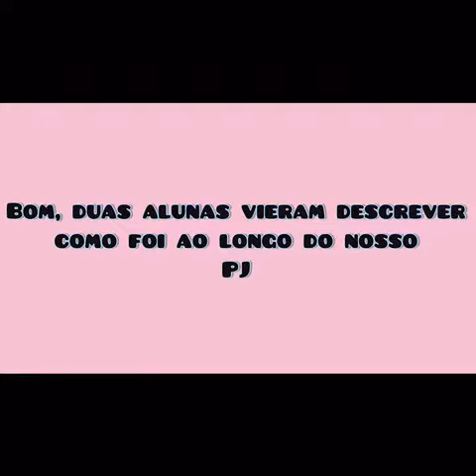24/06/2021 - Clube Dance Dynasty - Presidente Déborah - Culminância 2021-01